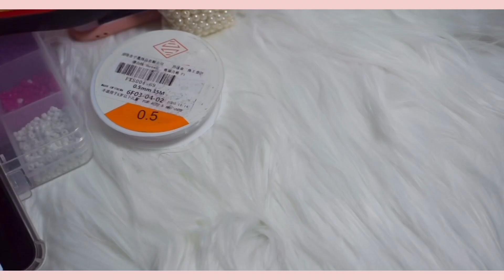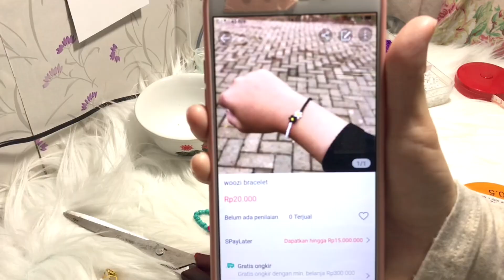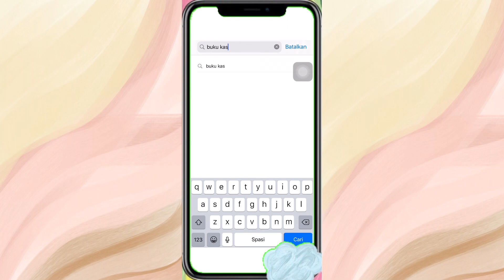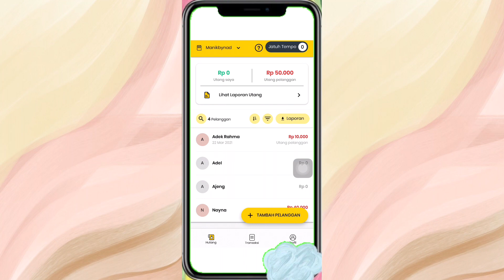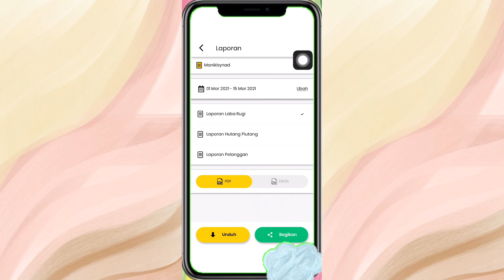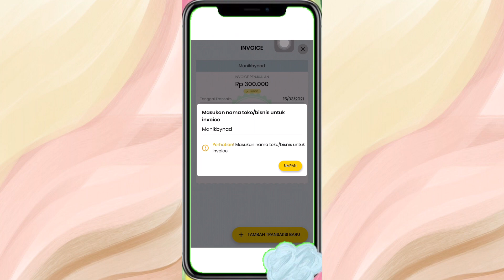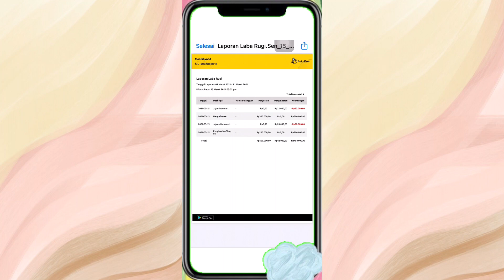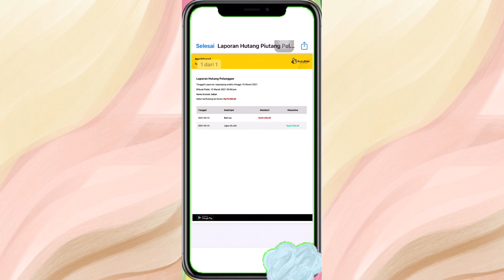Making beads accessories ✨🌷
Hellloooo ~
Jangan lupa kalian haruss punya aplikasi "buku kas" tinggal download aja di app store atau play store .

Mampir juga ke instagram small business aku ya, namanya @manikbynad klik link ini

editing : Vllo